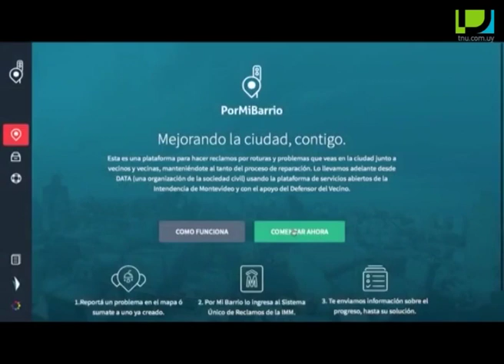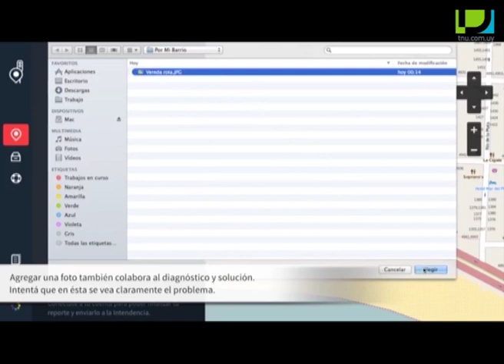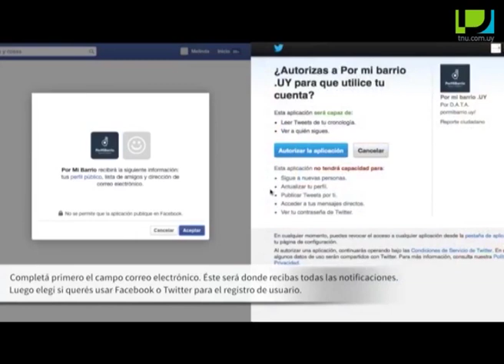Por Mi Barrio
Una aplicación que permite a quienes viven en Montevideo enviar reportes sobre daños y otros problemas de la ciudad desde la computadora o el celular.

“Por mi barrio” es desarrollada por la organización Datos Abiertos, Transparencia y Acceso a la información (DATA Uruguay), que tiene como objetivo la creación de herramientas para el accionar colectivo, participativo y colaborativo, a través de las tecnologías de la información y comunicación y el uso de la información pública. Su presidente, Fabrizio Scrollini, explicó en Televisión Nacional en qué consiste. Por su parte, Fernando Uval, miembro Fundador de DATA Uruguay y Coordinador de Por Mi Barrio, habló sobre esta aplicación y sus funciones.